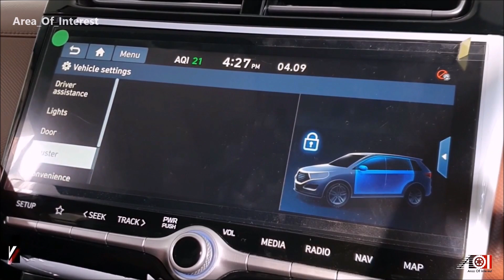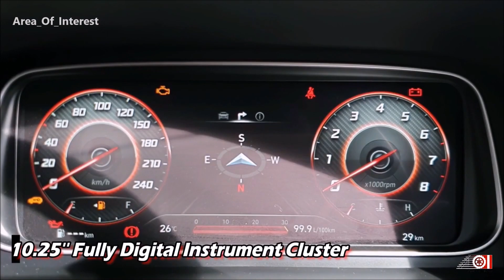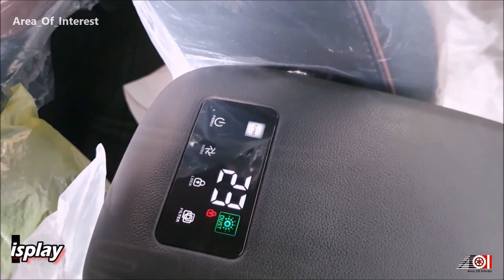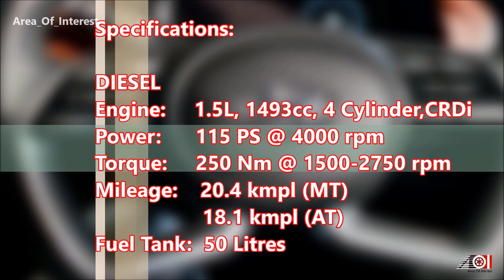New Hyundai Alcazar | On Road Price List | Mileage | Features | Sunroof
2021 Alcazar 6 Seater SUV
2021 Hyundai Alcazar 6 Seater SUV
2021 Hyundai Alcazar Signature top model review
New Hyundai Alcazar on road price list
2021 Hyundai Alcazar price in India
All New Hyundai Alcazar launched in India but we havnt posted a video yet. Sorry for the delay, but here is a video of all new 7/6 seater version of Hyundai Creta: The Alcazar! 2021 Alcazar based on the same platform as the 2021 Creta but the wheelbase and overhangs are increased to create more space for 3 rows of seats. 2021 Hyundai Alacazar Signature is the top model Alcazar. Alcazar Platinium and Alcazar Prestige are 2 more variants on offer. Option of 6 seater and 7 seater is also available. 2021 Alcazar is avialble in both petrol and diesel engine options along with AT and MT transmssion choices. 2021 Hyundai Alcazar on road price list is mentioned in the video. 2021 Hyundai Alacazar Price in India is slightly on the higher side but you do get a lot of features for the price you pay for. 2021 Hyundai Alacazar rivals the 2021 Tata Safari, 2021 Mahindra XUV700 and 2021 MG Hector Plus. New Hyundai Alcazar mileage also mentioned in the video. Watch the video for all the information about the New Hyundai Alcazar Signature 6 Seater MT white colour review.